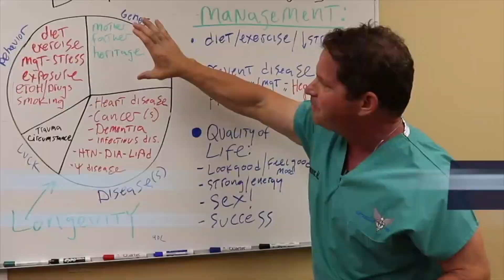The Future of Testosterone - Doctor's Prediction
Testosterone pumps, auto-injectors, oral forms, or alternatives like SARMs or full-on gene therapy… what’s the future of testosterone? In this video I give my predictions. Injectable esters will remain, but with some improvements in how they’re administered. A truly selective SARM will probably come into play, and alternatives like clomiphene and hCG will be more accepted for specific types of men as doctors start to understand their utility. And of course gene therapy is coming, but the complexity of testosterone’s role in the body would require major advancements in multi-gene therapy before it could be viable.

TABLE OF CONTENTS:

00:55 - USE OF TESTOSTERONE WITHOUT LOW T
02:27 - INJECTIONS
03:12 - Future: microdosing & pump delivery to keep levels stable, minimize side effects
04:14 - Side effects & risks to mitigate
05:59 - TRANSDERMAL TESTOSTERONE
- Inconsistent results in different men
06:46 - PELLETS & ORAL TESTOSTERONE
08:14 - ALTERNATIVES TO TESTOSTERONE
 - DHT gel? Possibly fewer side effects
09:40 - hCG: problems, but helpful for men with high red blood cell counts from androgens
12:17 - Clomiphene - can work, ONLY for men with no history of androgen use
13:16 - Future: racemic trans isomers of clomiphene
13:58 - Aromatase inhibitors - likely not viable
15:05 - SARMs - future more selective versions
16:45 - Gene therapy, future multi-gene therapy

Dr. O